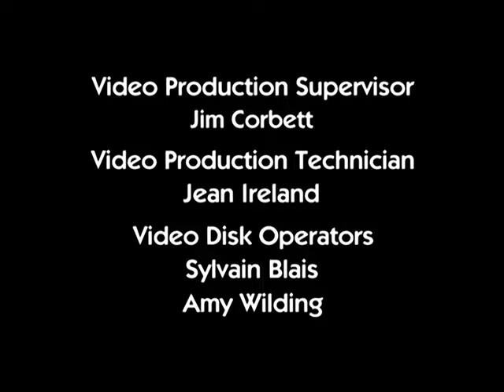Повторная загрузка(Reboot)24 серия-«Огненная стена»